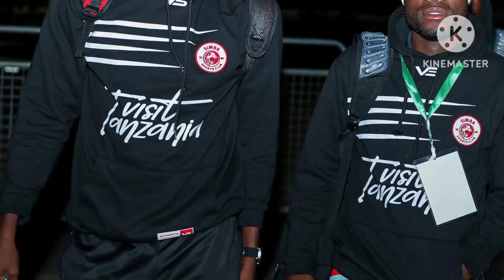🔴LIVE: Raja Casablanca vs Simba | Mechi ya Ligi ya Mabingwa Afrika CAF Champions League Group-C.